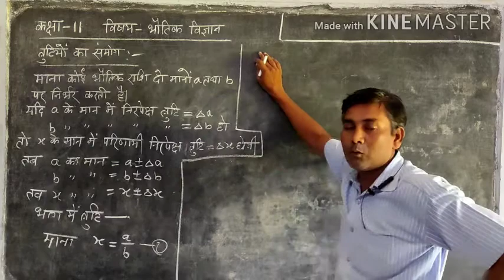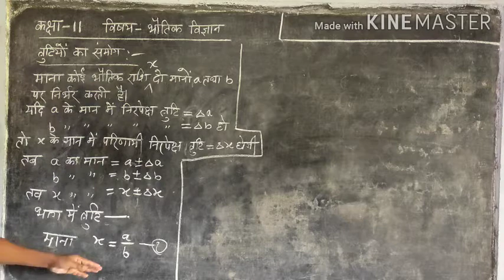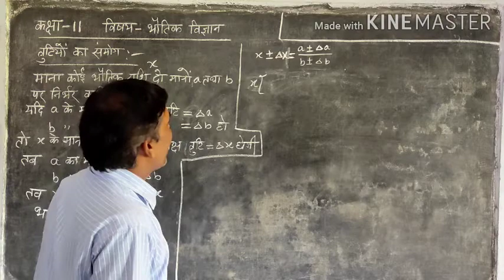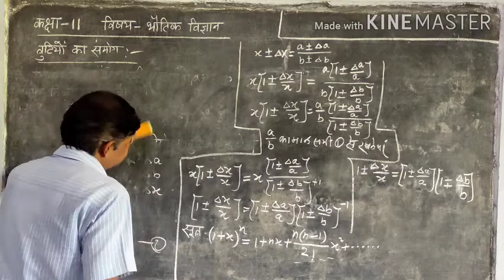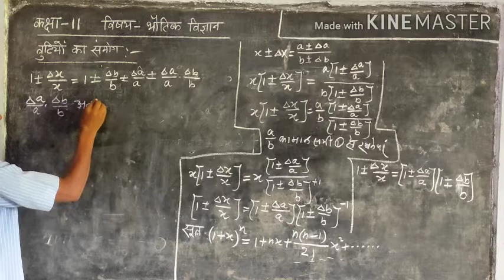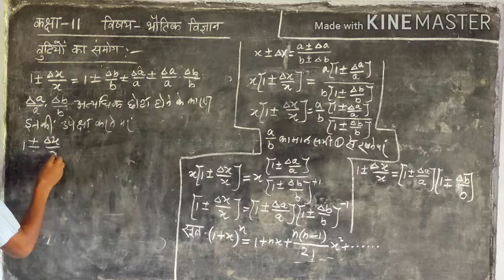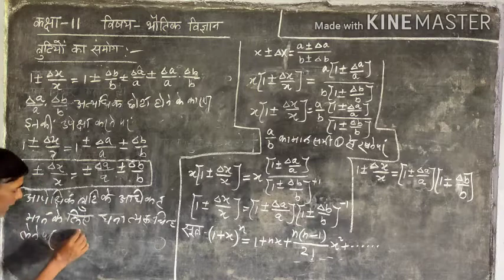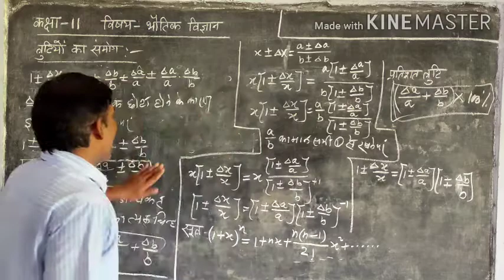त्रुटियों का संयोग class11 part 4